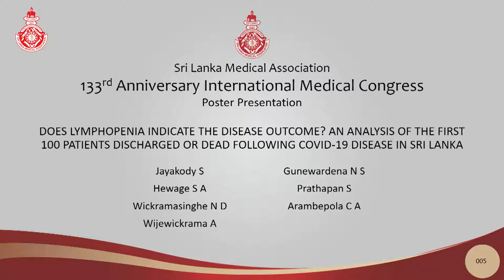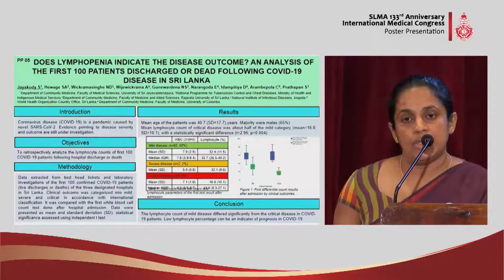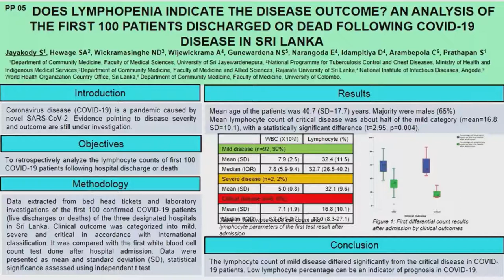PP 05 Does Lymphopenia indicate the disease outcome in COVID-19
DOES LYMPHOPENIA INDICATE THE DISEASE OUTCOME? AN ANALYSIS OF THE FIRST 100 PATIENTS DISCHARGED OR DEAD FOLLOWING COVID-19 DISEASE IN SRI LANKA
Jayakody S
Hewage SA
Wickramasinghe ND
Wijewickrama A
Gunewardena NS
Prathapan S
Arambepola CA7